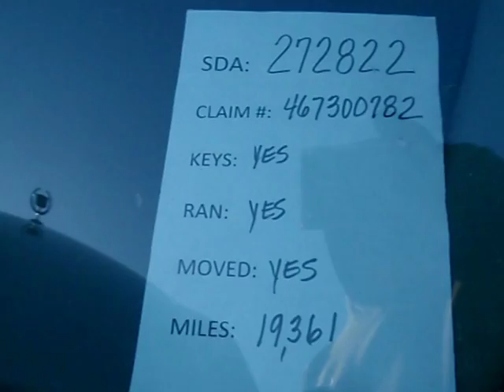2005 Cadillac Deville - SDA 272822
Video of this flood damaged vehicle running